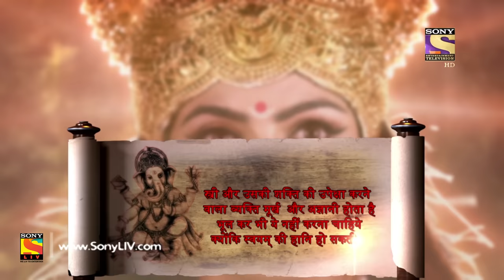Vighnaharta Ganesh - Ep 253 - Full Episode - 9th August, 2018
Episode 253: The Wrath of the Goddess
Shumbh sees his army falling to the ground as one after the other his men are slain by the Goddesses. Instead of being deterred, Shumbh continues to mock at Devi Kaushiki. After Shumbh loses his army, he ridicules the Goddess, which calls for the beginning of the end for Shumbh.

Cast:
Shiva's family

Concept: Manikya Raju Uppaluri
Created By: Abhimanyu Singh
Script Head: Manikya Raju Uppaluri
Story: Brijmohan Pandey
Screenplay/Dialogues: Anjalika Gupta and Himanshu Tyagi
Researcher: Dr. Ram Swarth Mehta
Editor: K. Raj Gopal and Sujit Das
Online Editors: Ankush Ambre, Sandeep Singh, and D Singh
Head Of Operations: Anup Vijay
H.O.P: Abhishek Sinha and Gaurav Sharma
Director: Avinash Waghmare
DOP: Prakash Barot
Visual Effect Supervisor: Nishikant Mohapatra and Bharat Mistry
Art Director: Sandesh Gondhalekar and R.P. Singh
Post Head/Supervisor: Srichand Dasnam, Surendra/Vicky
Song Choupai/B.G. Music: Udhbav & Donney and Paresh Shah
Creative Team: N.G/Srichand and R.K. Chhabra/Himani
Script Supervisor/Lyrics: Niraj Prabhakar and Shrikant Vishwakarma
Set Marketing: Swati Sharma, Kartik Dandapani, and Altamash Aslam
Communication Team: Kumar Pai and Prashant Saxena
Set GFX Team:  Vijay Badgujar and Vilas Boga
Set Programming Team: Meenal Rao and Ritwija Mukherjee
Project Head: R A Mehta
Business Head: Manish Pupat
Producers: Abhimanyu Singh and Roopali Singh
Produced By: Contiloe Pictures Pvt.Ltd.